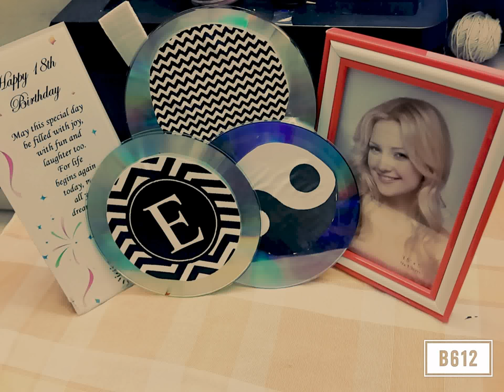love bugs how to make a cd frame